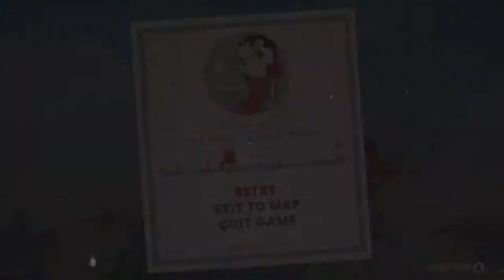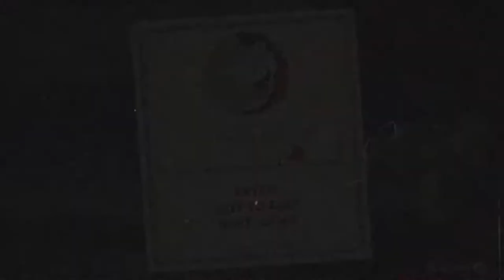Let's Play Cuphead - Episode 2- Hilda Bergs Knickers are in a Twist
Welcome to the Second episode of Hayden Plays Cuphead!

Cuphead is a 2017 indie game famous for its 1930s inspired animation and challenging difficulty. Throughout this series I will be putting my gaming credentials and nerdy knowledge to the test as we embark on a epic quest across Inkwell isle to collect soul contacts in a bid to save Cuphead and Mugman from the Devil.

In this episode I engage in some aerial combat with an unhinged aeroplane/moon lady, slap around some little pink ghosts and beat up some vegetables.